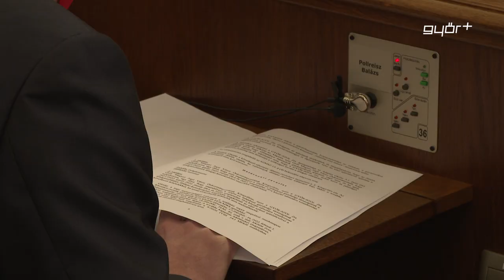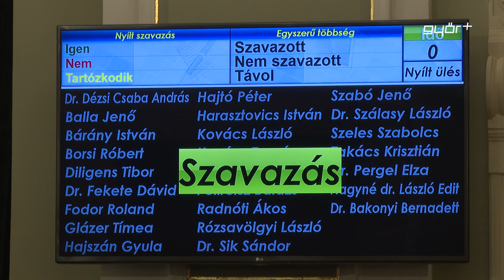Új gázszolgáltatóval szerződik a Győr-Szol Zrt.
A pénteki rendkívüli közgyűlésen egyhangú döntést hoztak a város vezetői és képviselői testülete arról, hogy elfogadják a legkedvezőbb árat és feltételeket adó gázszolgáltató ajánlatát, így a Győr-Szol Zrt. most új szolgáltatóval szerződik. A győri távhőszolgáltató korábbi földgázkereskedője felmondta a szerződést még decemberben, így ha nem talált volna január 8-ig új szolgáltatót a Győr-Szol és tulajdonosa az önkormányzat, akkor a kormány döntött volna az ügyben.